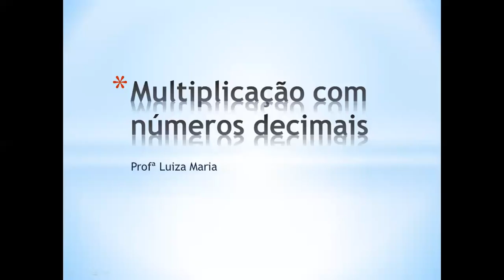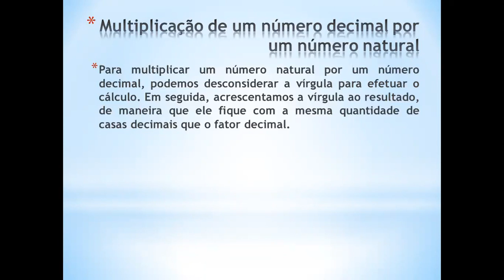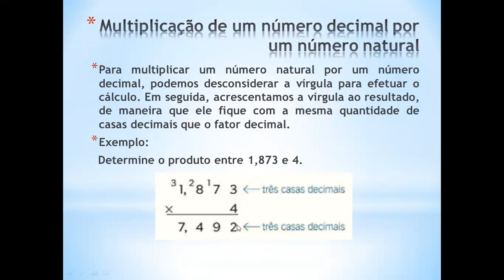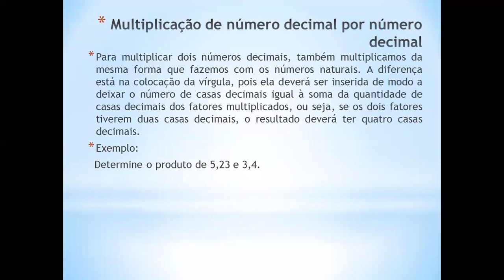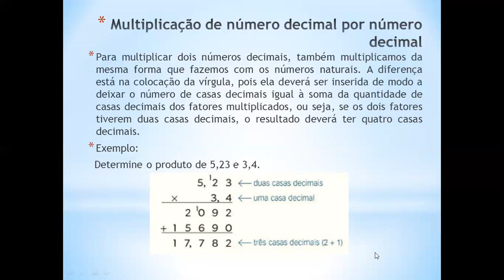6 s anos / Profa. Luiza / Matemática/ Multiplicação de números decimais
6 s anos / Profa.  Luiza/  Matemática/ Multiplicação de números decimais